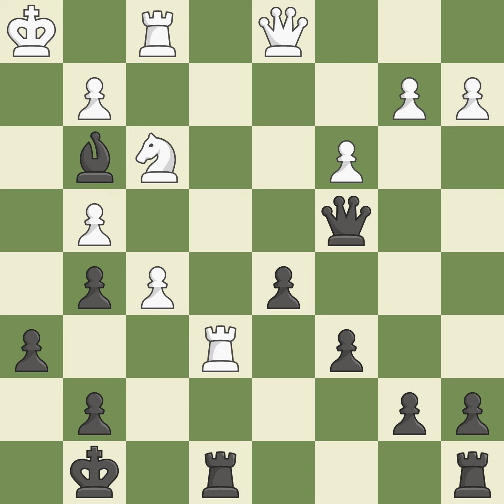Queen's Pawn Opening: 1...d6 Event Dos Hermanas Qualifier,Site Internet,Date 2001,Round 1,White Mik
Queen's Pawn Opening: 1...d6 Event Dos Hermanas Qualifier,Site Internet,Date 2001,Round 1,White Mikhalevski Victor (ISR),Black Oratovsky Michael (ISR),Result 1-0,ECO A41,WhiteElo 2518,BlackElo 2526,Annotator III-IV